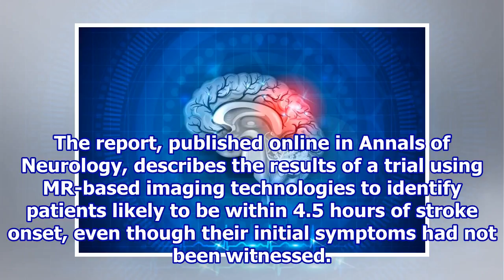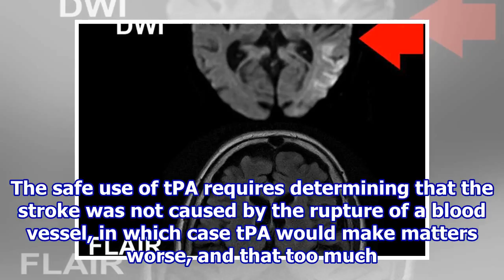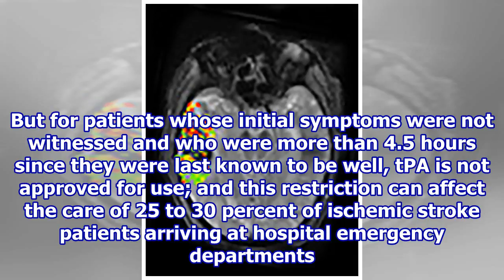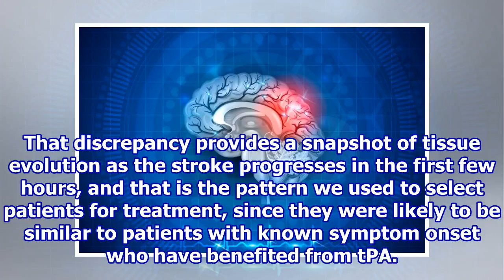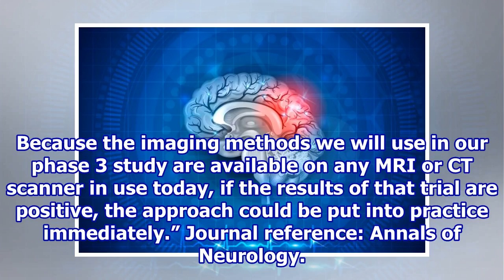Imaging may allow safe tPA treatment of patients with unwitnessed strokes